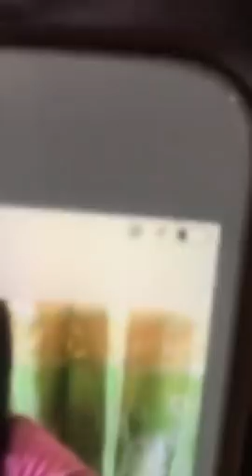ចោរស្រីចុងឆ្នាំ២០១៨ លួចលុយបានហើយយកទៅលាក់ទុកក្នុងប្រដាប់ភេទ(មានវីដេអូ)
ហ្វេសប៊ុក ៖ បើតាមគណនីរបស់ឈ្មោះ Heang Bou បានបង្ហោះរូបនារីស្រស់ស្អាត់ម្នាក់ភ្ជាប់ជាមួយខ្លឹមសារថា «មើល​មុខ​ចោរ​លួច​លុយ​នៅក្នុង​ផ្សារ​ថ្នល់​ទទឹង​202$និង​លុយ​ខ្មែរ​មួយ​ចំនួន​ហើយ​លុយ​ដែល​វាលួច​បាន​ឆែក​ឃើញ​លាក់​ទុក​ក្នុង​គ្រុមវាមីនេះស្មានតែលាក់ក្នុងគ្រុមគេឆែកអត់ឃើញ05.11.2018ខ្មាស​គេ​ណាស់​វើស» ដោយគ្រុមនោះមានន័យថាប្រដាប់ភេទ ដោយនារីខាងលើត្រូវបានចោទប្រកាន់ថាបានលួចលុយចំនួ​ន ២០២ដុល្លានិងលុយខ្មែរមួយចំនួនទៀតហើយធ្វើការលាក់ទុកក្នុងប្រដាប់ភេទ ដែរមានទីតាំងនៅផ្សារថ្នល់ទទឹង។

-TAG-

khmer original song chord,
khmer original song old,
khmer original song popular,
pleng khmer original song,
khmer popular original song 2018,
original song khmer 2018 pleng,
khmer original song 2017 pleng sot,
khmer original song 2018 girl,